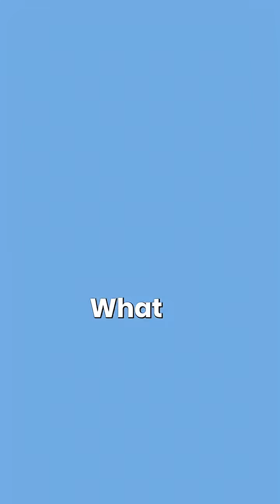Quantum Computer Proves the Multiverse?! 🌌🚀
The multiverse isn’t just a movie plot anymore it’s sitting inside a lab.
A quantum processor just solved a problem in minutes that would take classical supercomputers 10 septillion years. That’s longer than the age of the universe, multiplied a trillion times.
And here’s the wild part: researchers believe it didn’t just compute in our reality… it tapped into parallel universes, collaborated with alternate versions of itself, and pulled the solution back into ours.
This isn’t sci-fi. This comes straight from Google’s quantum research team and it’s the most serious validation of the multiverse theory we’ve ever had.
If quantum chips can access other timelines, what else can they unlock? Communication? Knowledge? Entire alternate histories?
The future of computing just went cosmic. 🚀